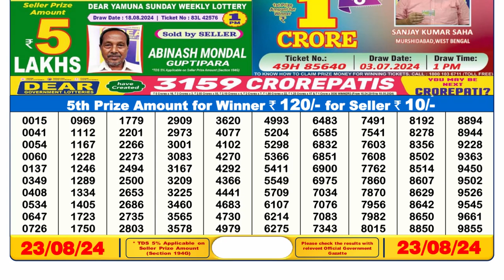🔴Dear Lottery Sambad 6pm today 23.08.24 Nagaland State Lottery Result